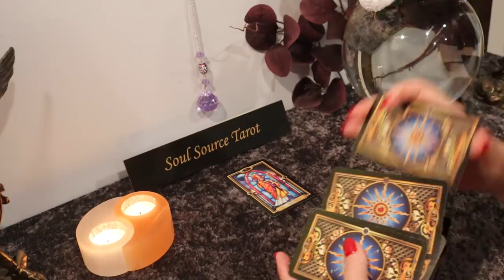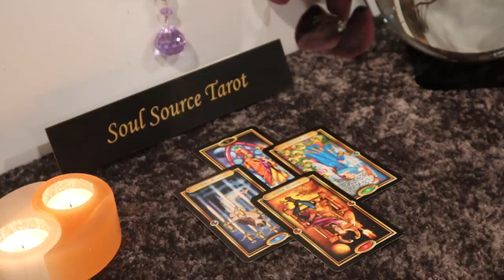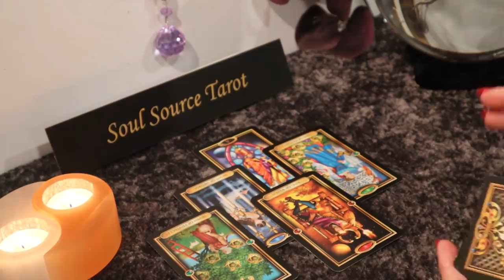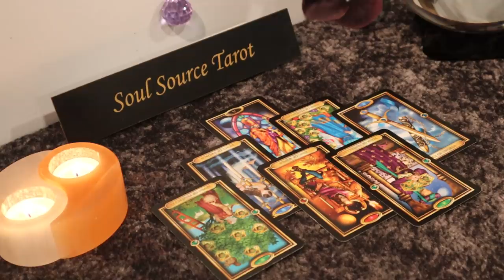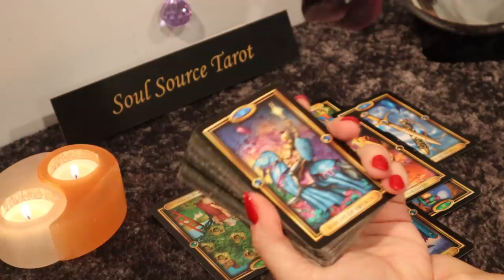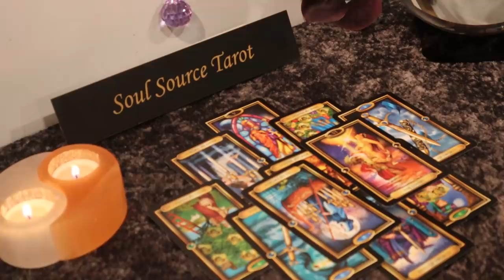The Daily Vibe ~ Making the Move ~ Daily Tarot Reading